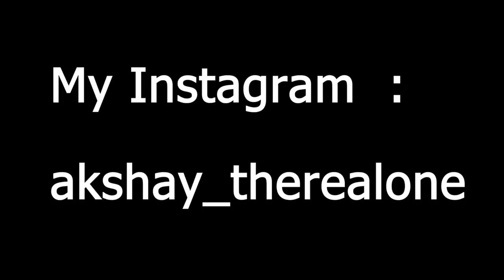रहस्यमयी जीव थंडरबर्ड की कहानियाॅं |Mysterious Creature Thunderbird | Real Mystery stories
Dosto aaj mai aapke liye lekar aaya hu Thunderbird naam ke ek bahut hi rahasyamayi jeev ko dekhe jane ki kuchh bilkul sachchi ghatnaye  .  aaj ke iss video me mai aapko thunderbird ke bare me jankari dunga aur sath hi iss cryptid creature ko dekhe janke ki  kuchh sachchi ghatnaye bhi bataunga  .  ye video maine bahut re search karke banaya hai isliye mai asha karta hu ki aaj ka video aapko jarur pasand aayega  .

real cryptid stories
real cryptid creature stories
real scary stories
real mystery stories